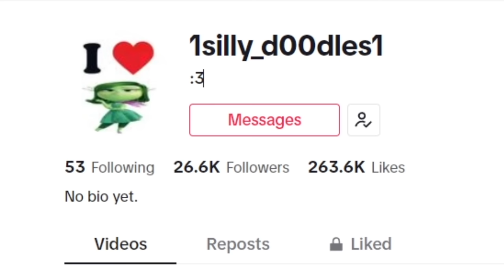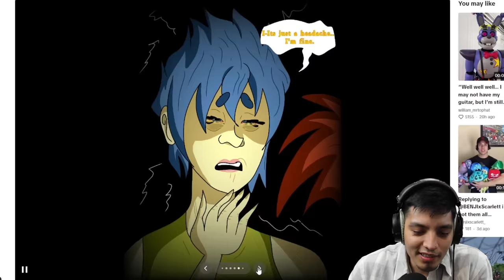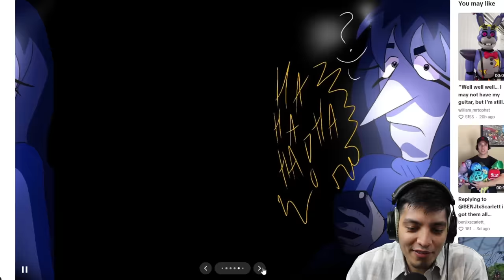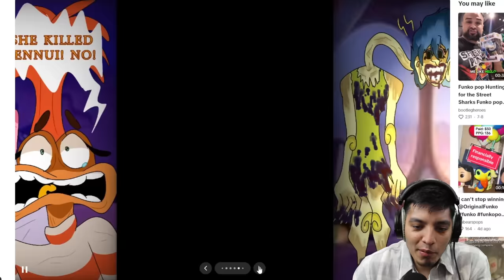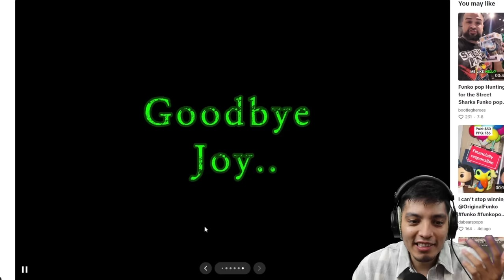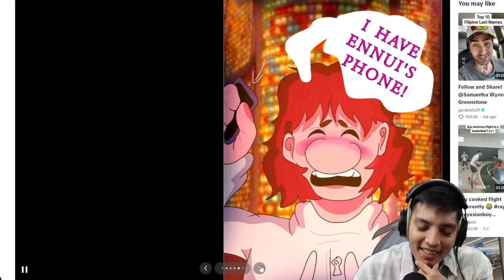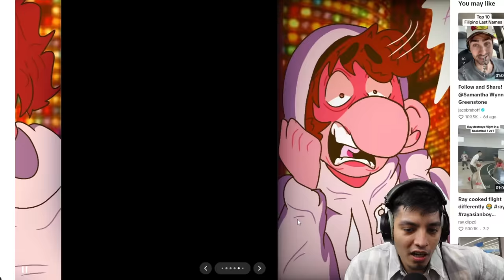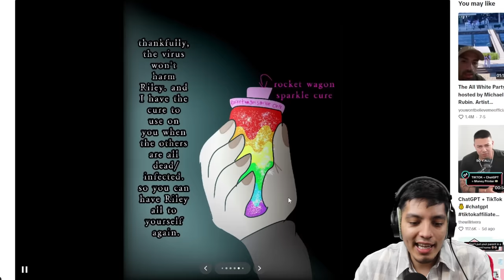JOY IS INFECTED! SCARY Inside out videos on the Internet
Get ready for some scary Inside Out videos on the internet! Watch as Joy gets infected in this thrilling video.